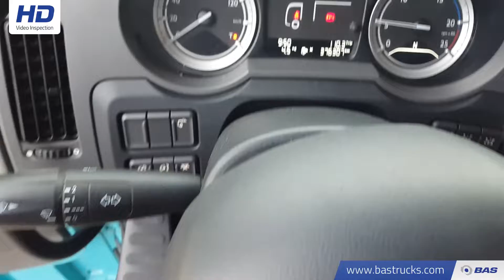70098813 DAF XF 440